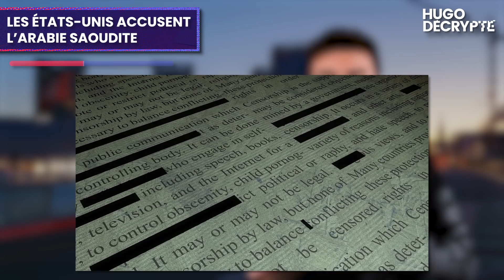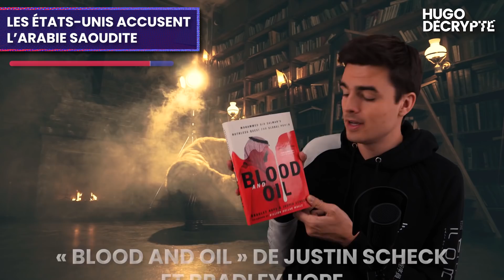Date prévue de fin du Covid, scandale d’Etat en France, USA accusent l’Arabie Saoudite…Actus du jour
🎧 Les actus du jour en podcast (également disponible sur Apple Podcast, Deezer, etc)

SOURCES

AFFAIRE KHASHOGGI

Le livre que je vous recommande : Blood and Oil de Bradley Hope et Justin Scheck (dispo sur Amazon etc)

CHLORDECONE

FIN DU COVID-19

EN BREF

Écriture : Blanche Vathonne - Benjamin Aleberteau - Léah Boukobza - Hugo Travers
Montage : Camille Paulet